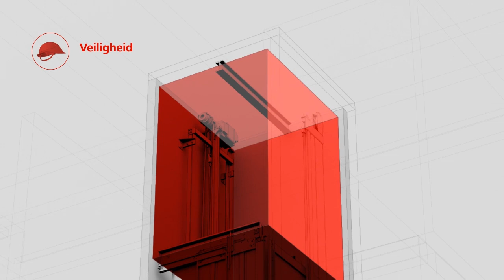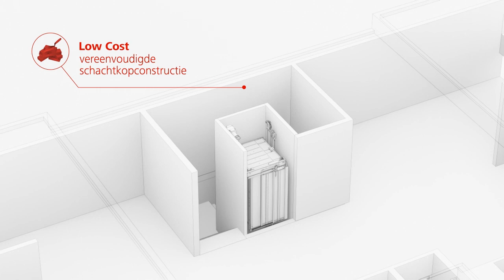Schindler 3300 zonder dakopbouw (TSD)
Schindler 3300/6300, uitgerust met TSD (Temporary Safety Device), voor nieuwe én bestaande gebouwen.